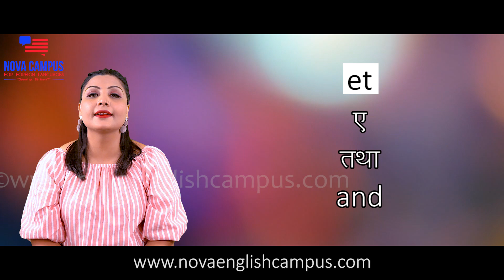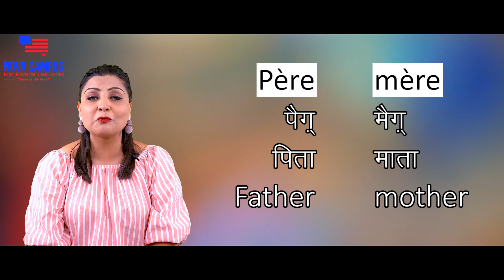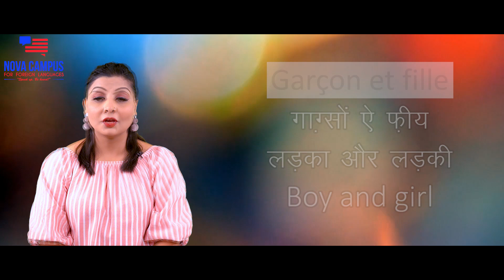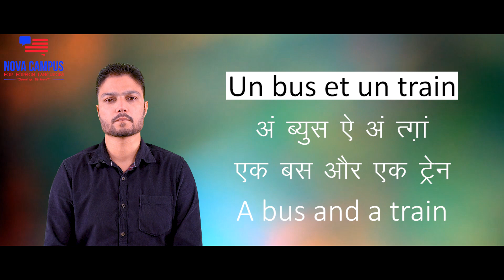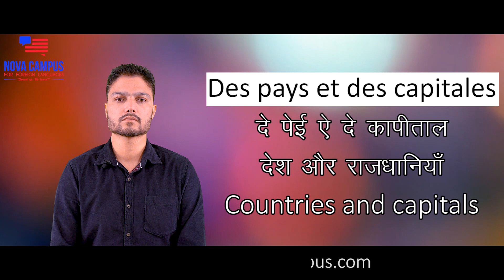How to use 'et' (and) in French? (For French basic learners)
📚 👉 OFFER 1: DELF (A1 + A2 Combo)
🕒 Duration: 2.5 months
💰 Regular Fee: Rs 25,000

📚 👉 OFFER 2: DELF (A1 + A2 + B1 + B2 Combo) / TEF Canada
🕒 Duration: 8 months
💰 Regular Fee: Rs 80,000

⚡ Limited Offer: Only for the FIRST 100 enrollments!

Good news! Get 40% flat discount on all our foreign language courses this Diwali. Offer is available on both online and offline courses.

Courses offered:
FRENCH
GERMAN
SPANISH
ITALIAN
DUTCH
PORTUGUESE
ENGLISH etc.

Online classes are available 24X7 depending upon demand, and the offline coaching is only in Amritsar.

For course fee, course content, discount details, class timing etc,

TODAY'S LESSON SUMMARY:
This is a video for the very basic learners of French. This video teaches you how to use 'et' (and) in French. All the words are explained in Hindi along with Hindi pronunciation and meaning. English meanings are also provided for those whose mother tongue is not Hindi.

The funny and friendly content of the video make is extremely enjoyable for people of all ages including children. Watch the video and let us know what you like or dislike about the video.

• 150 से अधिक वीडियो,
• 150 से अधिक विस्तृत PDF पाठ,
• 50 से अधिक quizzes और mini-tests,

Trial lesson देखने के लिए या 60% शुरुआती छूट पर खरीदने के लिए नीचे दिए गए लिंक पर click करें: